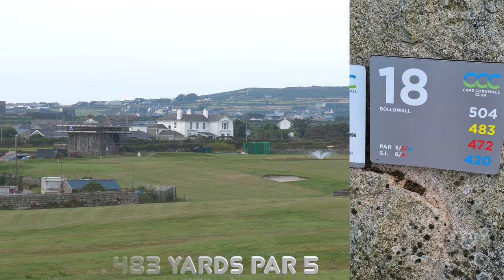CAPE CORNWALL CLUB. BACK NINE PART 03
IN TODAY'S VIDEO I TAKE FELLOW BUCCANEER NEAL ALLEN, BACK TO THE BEGINNING.
CAPE CORNWALL CLUB (FORMALLY CAPE CORNWALL GOLF CLUB) WAS WHERE NEAL FIRST STARTED PLAYING PROPER GOLF, SO HERE WE ARE AGAIN, 20 YEARS LATER.
LAST WEEK WE PLAYED THE FRONT NINE AND THIS WEEK WE ARE PLAYING THE BACK NINE... DIFFERENT DAY, DIFFERENT WEATHER, DIFFERENT GOLF.

THIS IS PART THREE OF A THREE PART VIDEO SERIES.

IF YOU ARE INTERESTED IN PLAYING OR STAYING AT CAPE CORNWALL CLUB, TAKE A LOOK AT THEIR WEBSITE AT

★ HELP FUND BIG Oggie Golf BY BUYING US A COFFEE. Regular prizes give away too